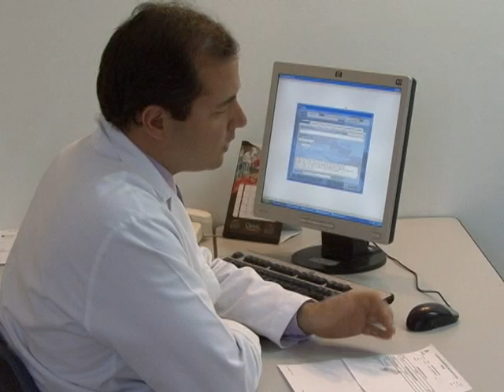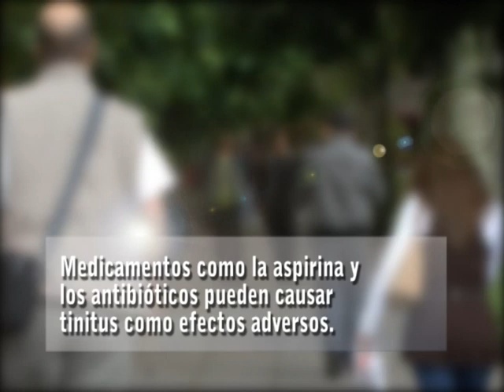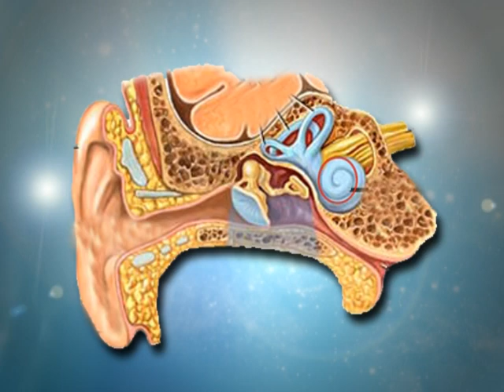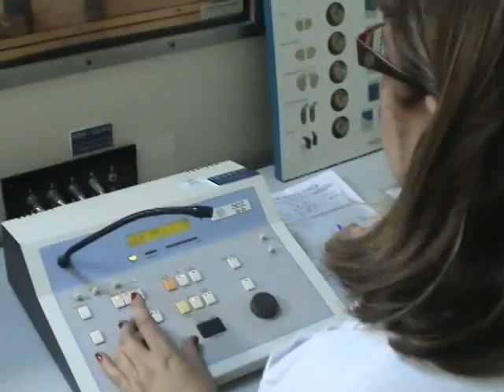Tinitus.mpg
Documental del Hospital Departamental Santa Sofia de Caldas para su programa institucional Vivir Mejor, espacio que se emite todos los martes de 7 a 8 de la noche por Telecafe.